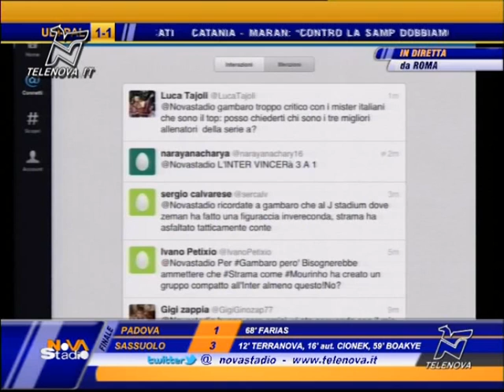Novastadio, Gambaro riabilita Conte: è ai piedi del suo podio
Dopo Zeman, Ventura e Montella, il tecnico bianconero viene citato tra i migliori della serie A. Sembra un complimento, poi però arriva la puntura: "In Italia eh, perché se lo paragoniamo a Mourinho e altri non si avvicina neanche lontanamente"